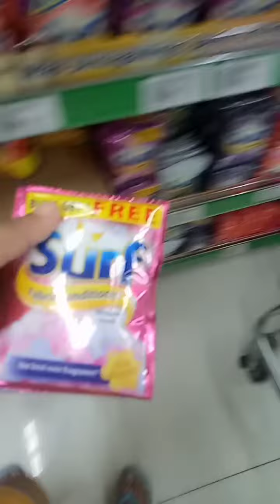Namalengke at nagluto ang inay, Minivlog,Monggo recipe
Namalengke at nagluto ang inay, Minivlog, Monggo ang recipe, minivlog monggo @marengprimsvlog